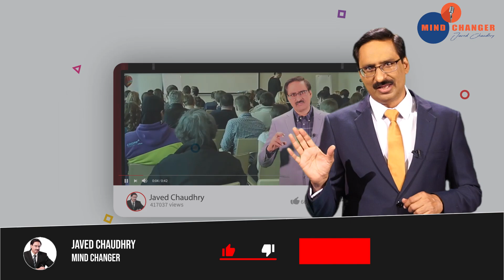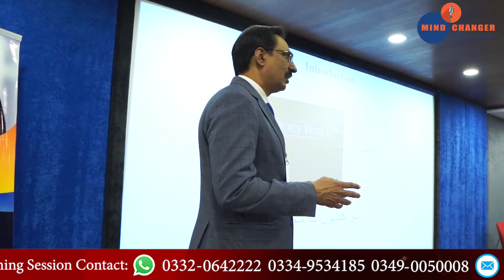An Hour Is Required To Live A Life | Javed Chaudhry | SX1K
"In this video, we have interviewed an amazing person from Swabi, Khyber Pakhtunkhwa.
He got married in 2018 and blessed with a baby boy in 2019.
He was diagnosed with cancer stage four in 2019. To know more about that, keep watching the video."

Top Pakistani News features content from popular talk shows such as Kal Tak with Javed Chaudhry, Nadeem Malik Live, Dunya Kamran Khan Kay Sath, Nuqta e Nazar and more.